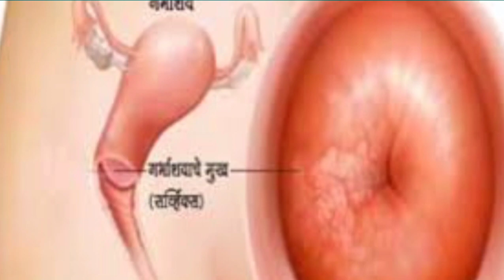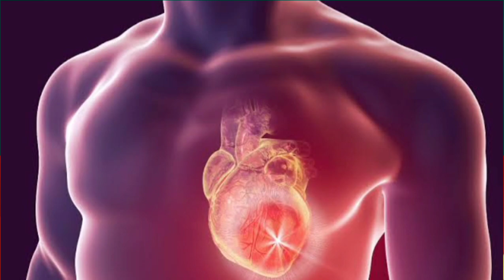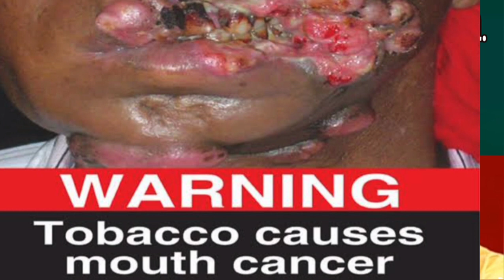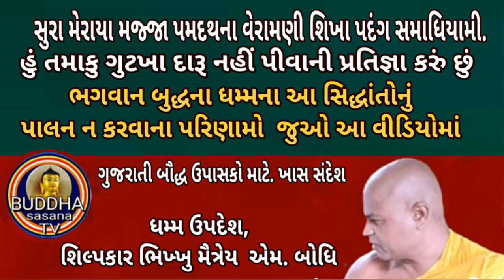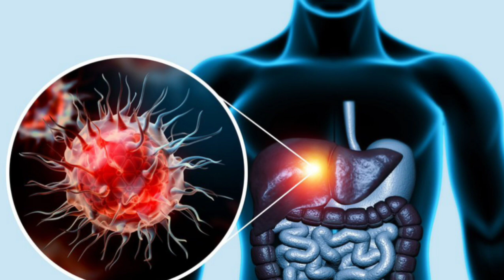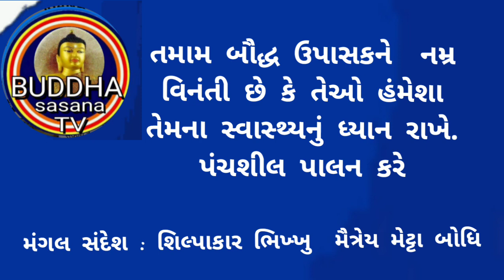knowledge ભગવાન બુદ્ધના પાંચમો ઉપદેશ પાલન ન કરવાનું પરિણામ,ધમ્મ સંદેશ:શિલ્પાકર ભિખ્ખુ મૈત્રેય બોધિ